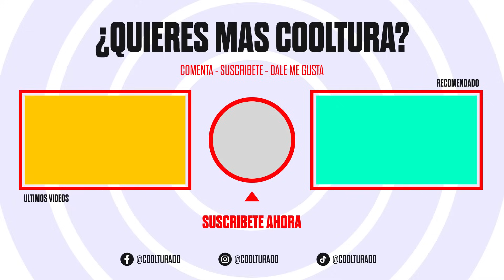Joan Dajer narra lo que vivió al ver a su primera hija NACER